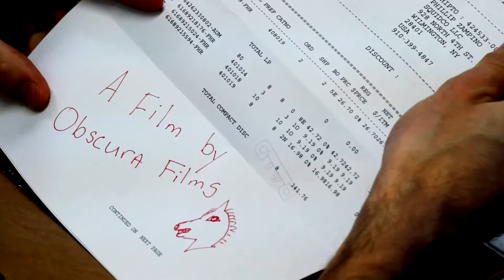Obscura Films. // Show Reel "Classic. Clean. American Art Movies."